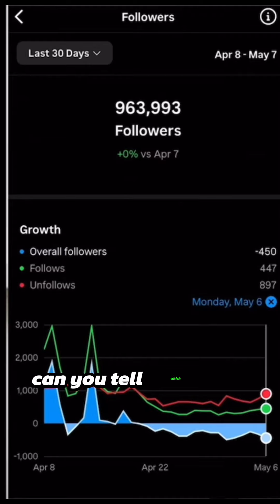I love Canada